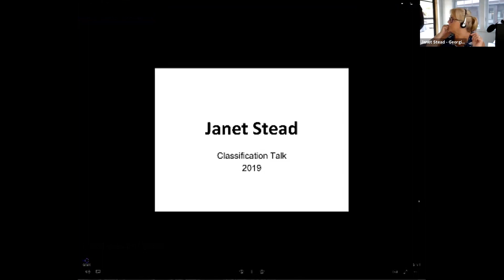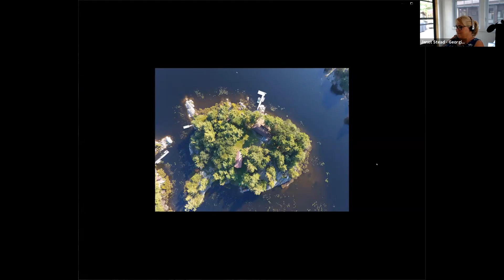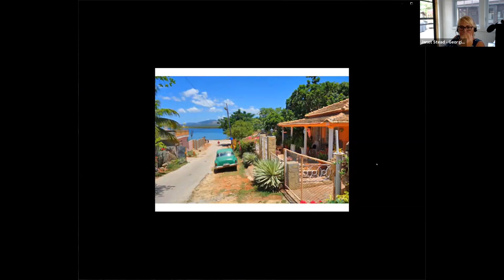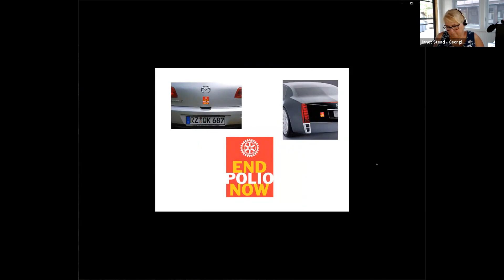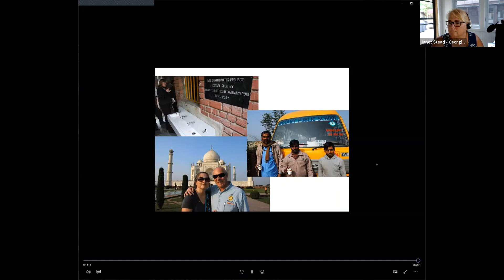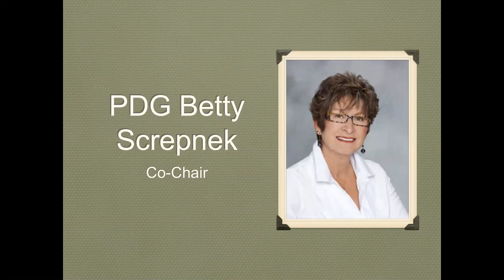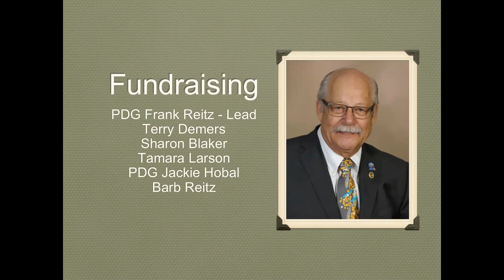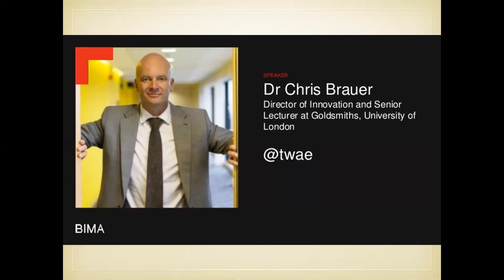2019-07-17 RECCO Fellowship Assembly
Paul Harris Fellowship John Kay
Classification Talk Janet Stead
2020 District Conference